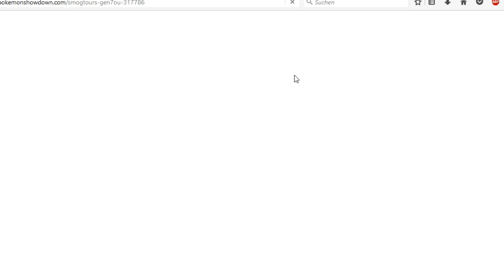Smogon's Official Ladder Tournament IV-R4: Empo vs Shoka (Winners bracket) w/Dokkerich